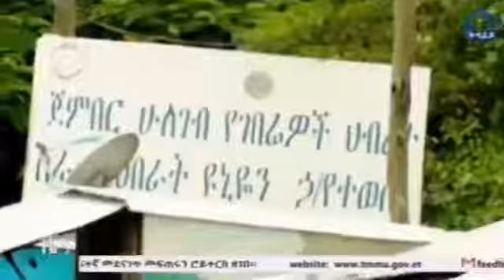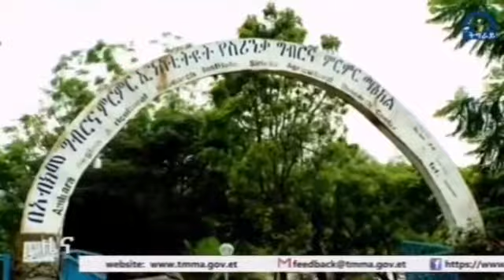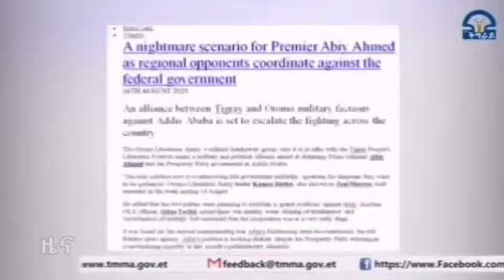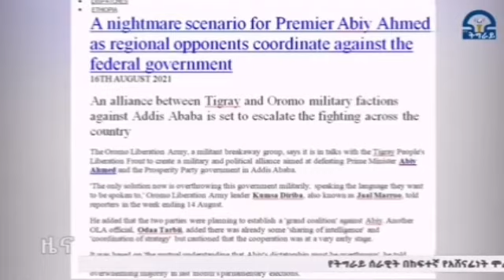ፋሽሽቱ የአብይ አህመድ ቡድን የውሸት ፕሮፓጋንዳ በመንዛት ንፁሀን ዜጎች እንዲፈናቀሉ እያደረገ ነው ሲሉ በዓፋር ክልል ካልዋን ወረዳ የሚኖሩ የአማራ ተወላጆች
ፋሽሽቱ የአብይ አህመድ ቡድን የውሸት ፕሮፓጋንዳ በመንዛት ንፁሀን ዜጎች እንዲፈናቀሉ እያደረገ ነው ሲሉ በዓፋር ክልል ካልዋን ወረዳ የሚኖሩ የአማራ ተወላጆች ገለፁ። | ዜና Amharic News -Tigray Tv